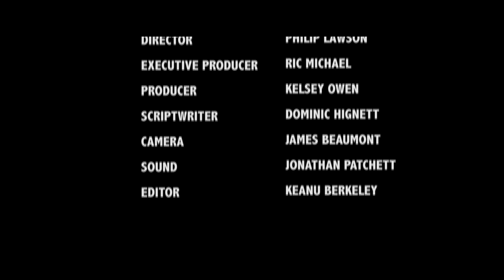A Means To An End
A short film for HND Media Production Year 2 -Drama Project at Salford Uni.